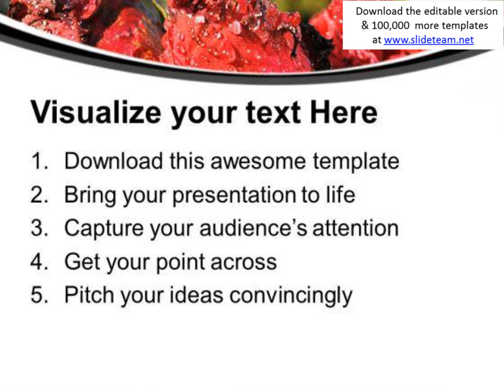beautiful rose bunch background powerpoint templates ppt backgrounds for slides 0613